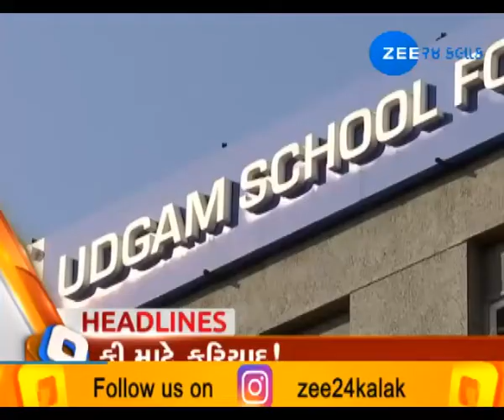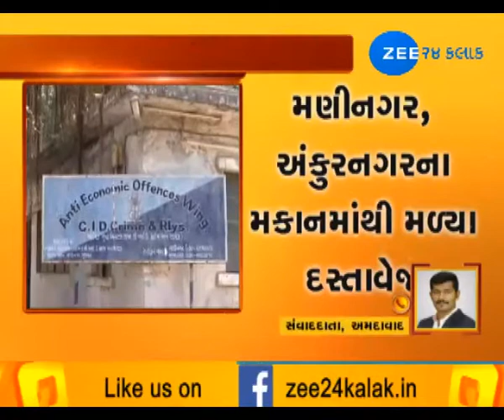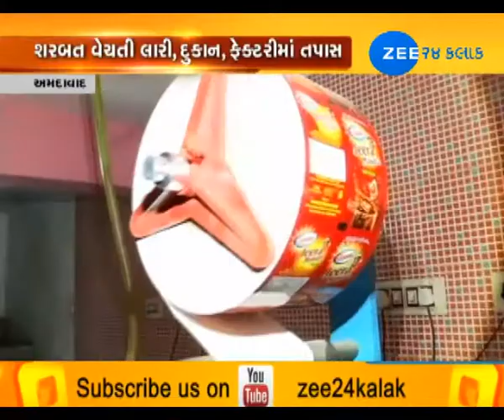20TH MARCH| NEWS AT METRO|ZEE 24 KALAK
20TH MARCH| NEWS AT METRO|ZEE 24 KALAK